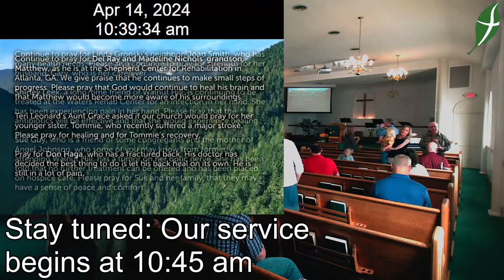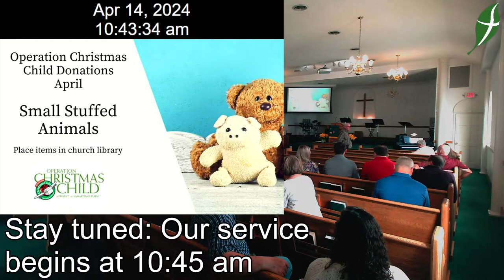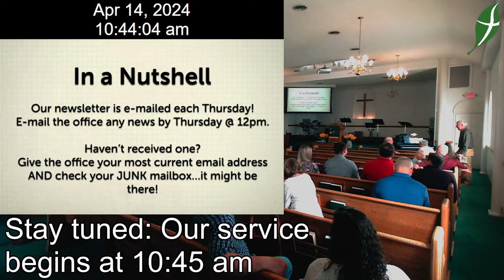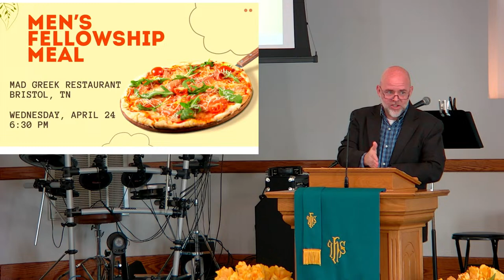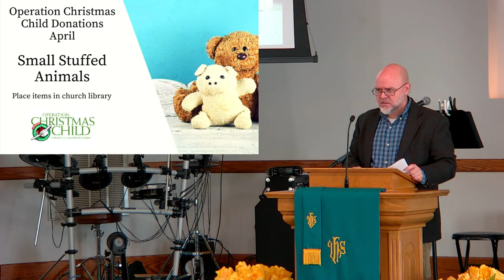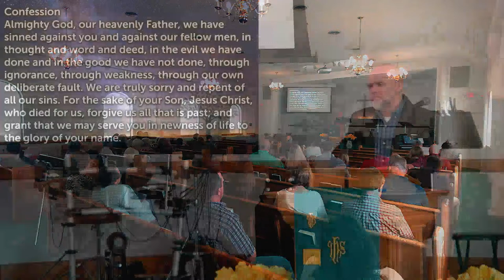4.14.24 WHPC Service